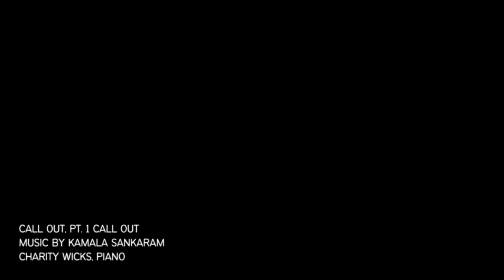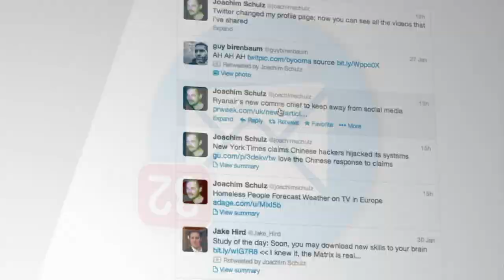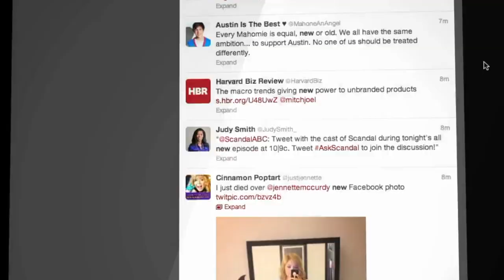CALL OUT I: CALL OUT - Charity Wicks, Kamala Sankaram (Official Video)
From the 2020 audio and visual album CALL OUT from Zachary James and company, available where music is streamed!

Call Out, Pt I: Call Out
Piano, Charity Wicks

CALL OUT audio album now streaming on Spotify, Apple, Amazon, Tidal, KKBox, Pandora and more. Visual album exclusively on YouTube.

with
Zachary James, Voice
Charity Wicks, Piano
Jeffrey Zeigler, Cello
Bonnie Montgomery, Piano
Brandon J. Acker, Theorbo
Megan Nielson, Soprano
Frederick Poholek, Guitar
Kevin Skrla, Steel Guitar

Juliana Hall
Kristin Hevner
Apsara Kasiraman
Bonnie Montgomery
Rene Orth
Rachel J. Peters
Paola Prestini
Kamala Sankaram
Barbara Strozzi
Persis Vehar

words by
Lewis Carroll
Lucretia Davidson
George Klawitter
Robert Maddock
Edgar Allan Poe
Rumi
Royce Vavrek
Caitlin Vincent